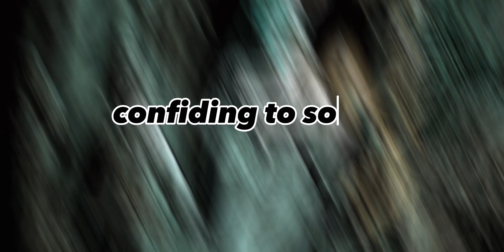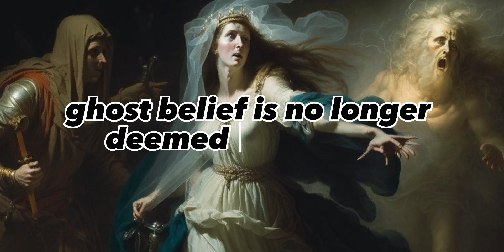Irving Finkel on The “Witch at Endor”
Irving Finkel speaking about the witch of Endor account from the book of Samuel being a first hand account. Excerpt from his book: “The First Ghosts”